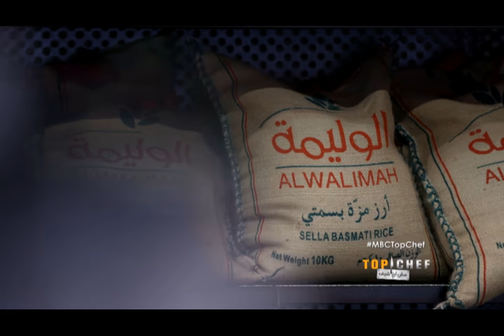لحظات وداع المشتركين لمطبخ توب شيف.